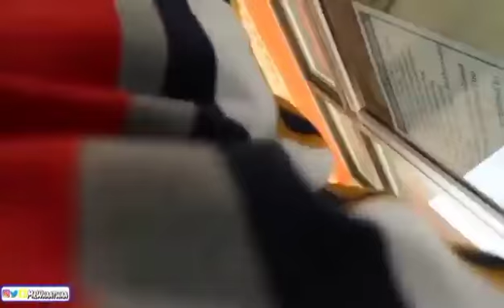Dear brothers and sisters . Alhamdulillah we have new Muslim brother Mr Whaawaa he said his shah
Dear brothers and sisters . Alhamdulillah we have  new Muslim brother  Mr Whaawaa  he said  his shahada after studying Islam for 2 years